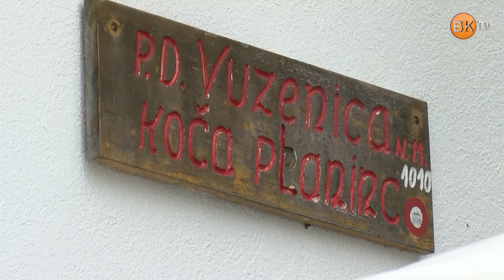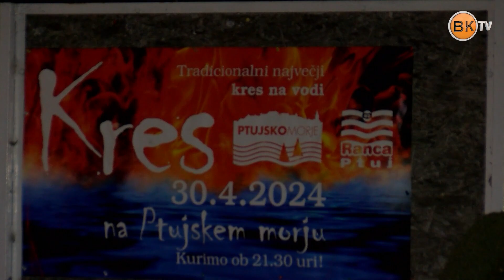Občinski informator 1714 (3.5.2024)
Tokrat v Občinskem informatorju:

1. Prvomajski pohod na Zavrh v Lenartu ponovno privabil veliko ljudi
2. Tradicionalni  prvomajski pohod  je bil tudi na kočo Planinc v Vuzenici
3. Na Muti so sprejeli slovensko baklo
4. Na Ptuju so prižgali „plavajoči kres“
5. Mlaje kot simbol praznika dela postavili v Pesnici
6. Ročno pa v Zgornji Kungoti
7. in na gmajni v Marjeti
8. Majsko drevo stoji tudi v Bohovi
9. prav tako tudi na Destrniku
10. Kresovanje so imeli med drugim tudi v Hočah